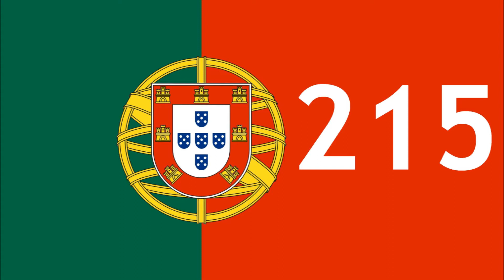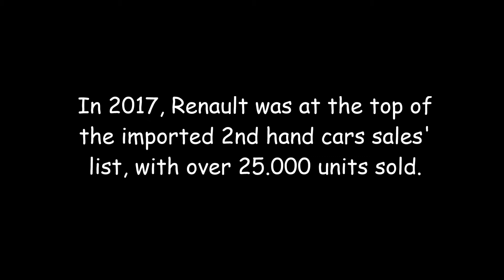Bad Driving in Portugal #215 (Jan 24th to 31st, 2018)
Two drivers tried to go the wrong way in a supermarket's car park but this time the Gandalf in me rose to the occasion. \m/
Lots of drivers with their heads on the moon in this episode and the usual DGAF attitude towards traffic signs and road rules.

Lots of ranting, too, and I know, my dumb ass misspelled Marilyn Manson's name at the end.  : (